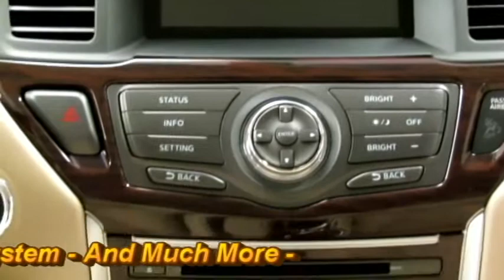2015 Nissan Pathfinder SL 659282